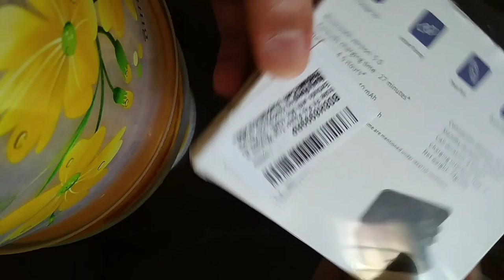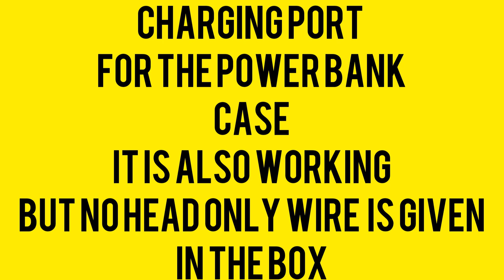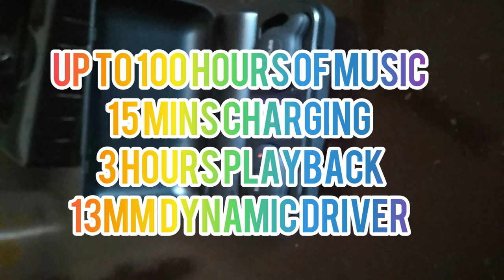TRUKE FIT PRO POWER | EAR BUD UNBOXING VIDEO